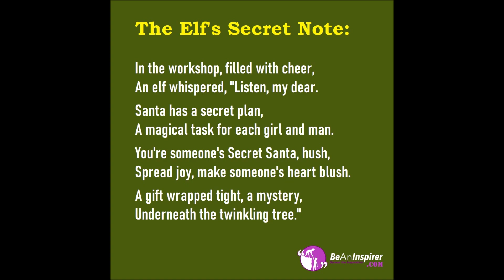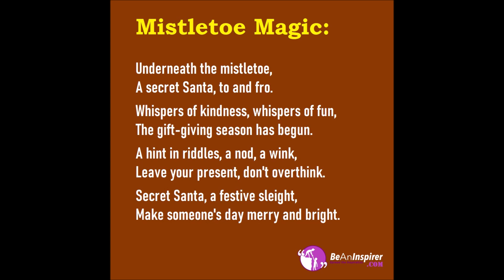5 Secret Santa Poems for Kids | BeAnInspirer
5 Secret Santa Poems for Kids

Merry Christmas!
Stay Happy!